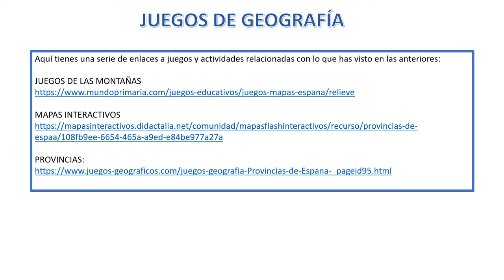VALDEBERNARDO 6º E P CIENCIAS SOCIALES GEOGRAFÍA DE ESPAÑA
Geografía de España